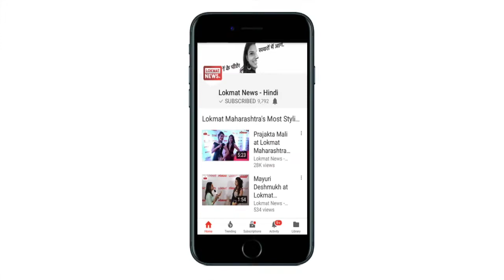UP Investors Summit 2018 Live : RJio यूपी में करेगा 10 हज़ार करोड़ का निवेश | Lokmat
UP Investors Summit 2018: RJio यूपी में करेगा 10 हज़ार करोड़ का निवेश | Lokmat

लखनऊ में पीएम मोदी आज  इंदिरा गांधी प्रतिष्ठान में 'यूपी इन्वेस्टर्स समिट-2018' (यूपीआईएस) का उद्घाटन किया है। इस उद्घाटन समारोह में सीएम योगी समेत दिग्गज नेता शामिल हुए हैं। इस दो दिवसीय समिट में दुनियाभर के 50 हजार से ज्यादा बिजनेसमैन शामिल हुए हैं।